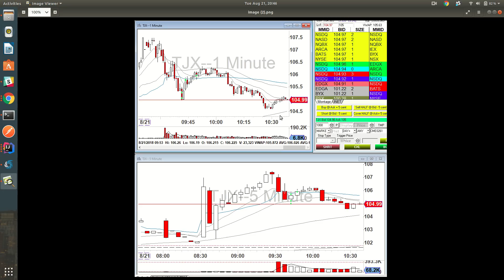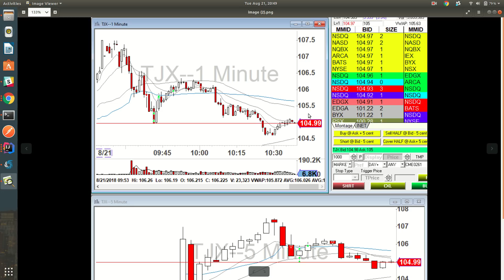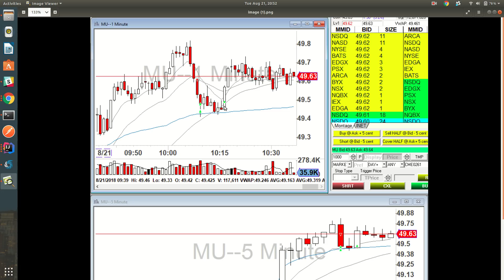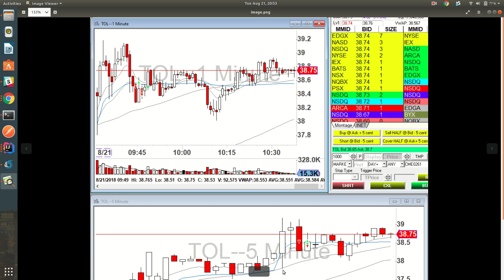Justin Day Trading Recap | Aug 21 2018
Justin is one of the members of Bear Bull Traders that has completed the program and he shows us some of his trades in his live account...

How to day trade for a living?

Many people would like to learn day trading, but often don’t know where to start, or they start by making some very dangerous mistakes.  There is more than one way to learn trading, and there is definitely more than one correct way. The following is my suggested approach for starting a career in day trading. You may of course find different correct ways to learn trading from others:

1. Day Trading Education
2. Trade in a Real Time Simulator
3. Join a Community of day Traders
4. Trade with Real Money

Education and Book: How to Day Trade for a Living
NEW BOOK